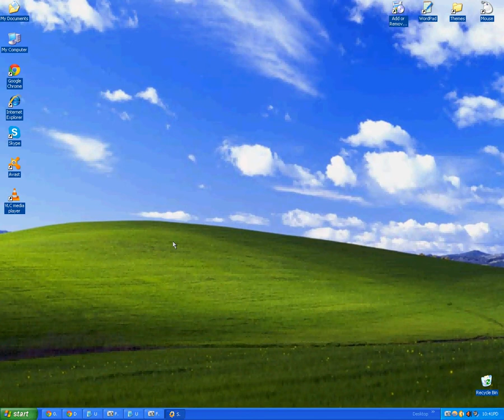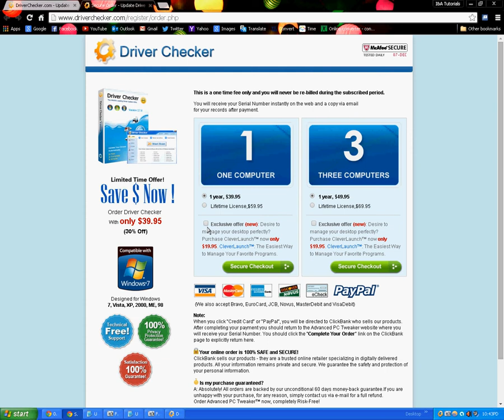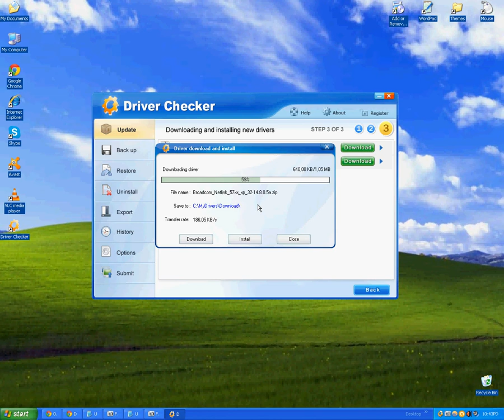Driver Checker : Downloading , Installing , Registering and Updating Drivers for FREE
Today I will show you how to update your drivers with Driver Checker ...

( Note : You must have Internet Drivers installed )

Use these Serial Numbers to register for Free :
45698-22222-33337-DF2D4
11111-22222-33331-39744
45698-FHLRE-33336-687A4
BAHMAN-HLRE-33336-C1184

I&A Tutorials